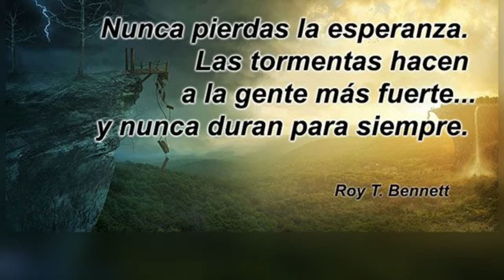¿Cómo lo veis? Hoy necesito hablar de la esperanza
La esperanza es lo último que se pierde y lo que más necesitamos para atravesar las situaciones difíciles.